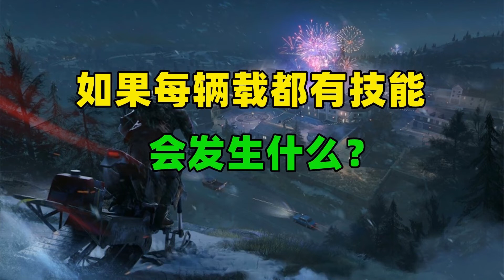如果载具有技能会怎样？有3个改变， 装甲车必将大加强